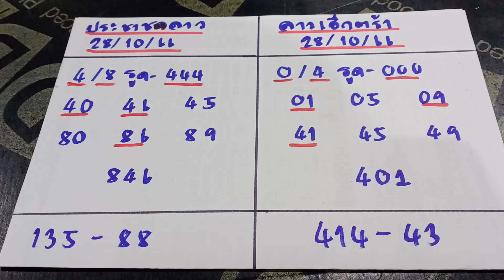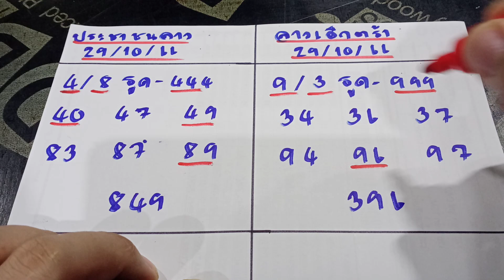ลาวประตูชัย ลาวสันติภาพ ประชาชนลาว ลาว extra วันที่29/10/66